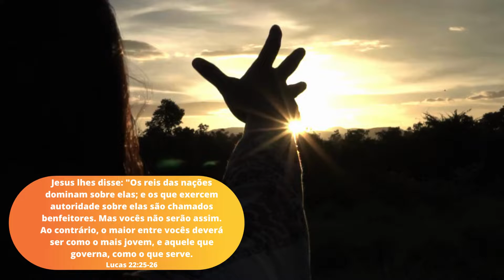DEUS, PÁTRIA, FAMÍLIA......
VOTE 22